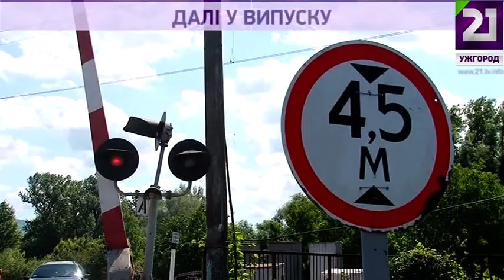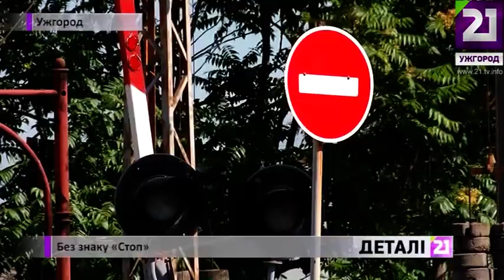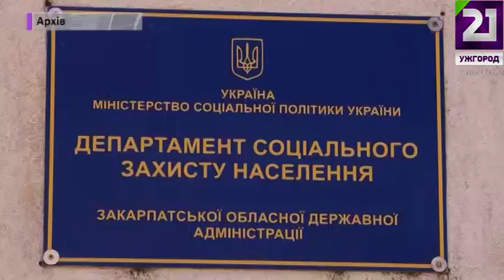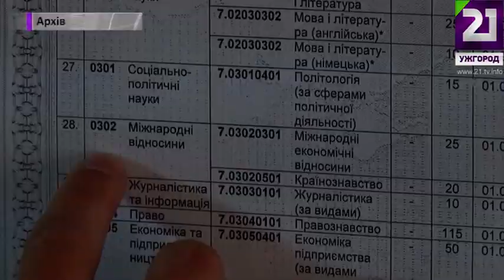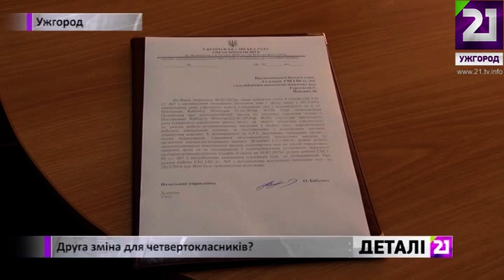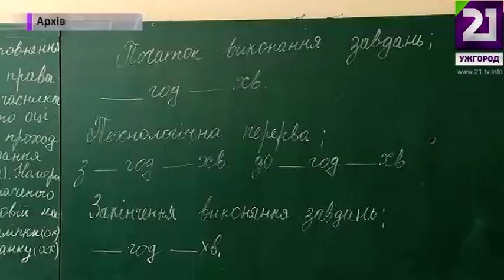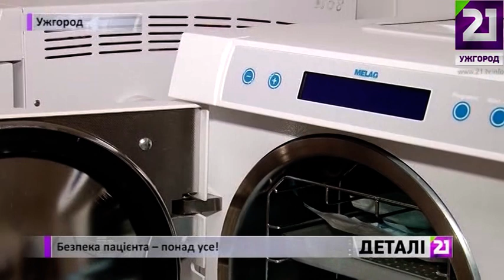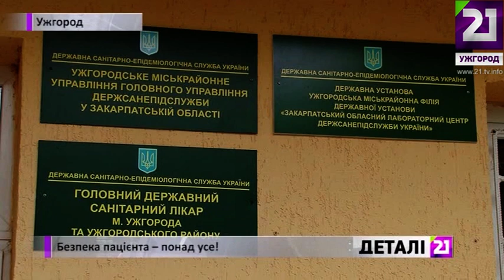Деталі 10.07.15 р.